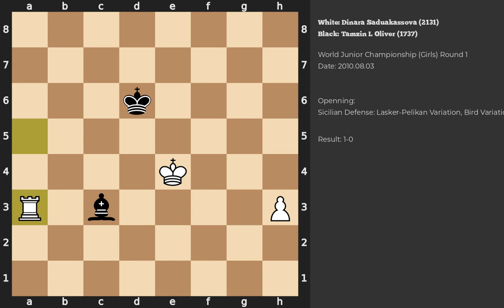Dinara Saduakassova - Tamzin L Oliver | Sicilian Defense | 2010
Chess game between Dinara Saduakassova (2131) and Tamzin L Oliver (1737) played during the World Junior Championship (Girls) in Round 1
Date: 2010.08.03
Result: 1-0
White ACPL: 12
Game PGN: 1. e4 c5 2. Nf3 Nc6 3. d4 cxd4 4. Nxd4 Nf6 5. Nc3 e5 6. Ndb5 d6 7. Bg5 a6 8. Na3 Be6 9. Bc4 Rc8 10. Bxf6 gxf6 11. Qh5 Nd4 12. Bxe6 Nxe6 13. Nd5 Ng5 14. Qg4 h5 15. Nxf6+ Qxf6 16. Qxc8+ Qd8 17. Qxd8+ Kxd8 18. f3 b5 19. c3 Ne6 20. Nc2 Nf4 21. Kf1 Kd7 22. Nb4 a5 23. Nd5 Nxd5 24. exd5 Bh6 25. Ke2 f5 26. Kd3 Rc8 27. a4 Rc5 28. axb5 Rxd5+ 29. Kc2 Rxb5 30. Ra4 Bg5 31. Rd1 Ke6 32. g3 Bf6 33. Rda1 Bd8 34. Rd1 Bf6 35. b3 Rc5 36. Rc4 Rxc4 37. bxc4 Bd8 38. c5 Bc7 39. cxd6 Bxd6 40. Ra1 Bc7 41. Ra4 Bd8 42. Rc4 Kd7 43. Kd3 Be7 44. h3 Kd6 45. Rc8 h4 46. gxh4 Bxh4 47. Ra8 Be1 48. Rxa5 e4+ 49. fxe4 fxe4+ 50. Kxe4 Bxc3 51. Ra3 Bg7 52. Kf5 Ke7 53. Kg6 Bd4 54. h4 Kf8 55. h5 Bc5 56. Ra8+ 1-0